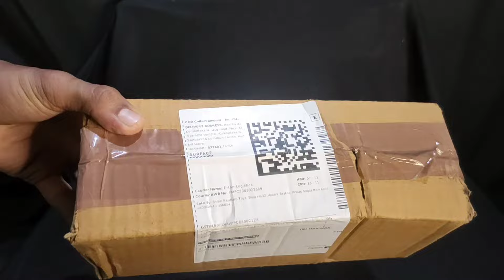Unboxing and Testing Toy Tractor and Trailer Watch This!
Hello! Guys, what's up? In this video,

Video Title : Unboxing and Testing Toy Tractor and Trailer   Watch This!

Watch as we unbox and test a class toy tractor and trailer in this exciting video! Join us as we showcase the features of this fun toy set and put it to the test to see how it performs. If you're a fan of toy tractors and trailers, this unboxing and testing video is a must-watch! Don't miss out on the fun - hit play now!

SONU TOYS TV YouTube Channel Where You Can Find...
Unboxing And Testing Realistic Miniature Scale Models Cars, Bikes, RC Cars, RC Helicopters,
Toys Play And Testing Videos, High Speed RC Cars Videos, Toys Videos, 4x4 RC Cars Videos,
Kids Toys Videos etc.

First Watch Video Till The End, I hope you will like it.

Get ready to be overwhelmed with cuteness as we unbox tiny scale model toys in this video! From miniature cars to adorable little figurines, these toys are too cute to handle. Watch as we carefully unwrap each tiny treasure and showcase their intricate details up close. If you're a fan of scale model toys, this unboxing is sure to spark joy in your heart. Join us on this delightful journey of discovering and appreciating the artistry of these small but mighty toys.

Funny Playtime with RC Cars

This Video is Just for Entertaining RC Cars And Toys Car Collection Lovers